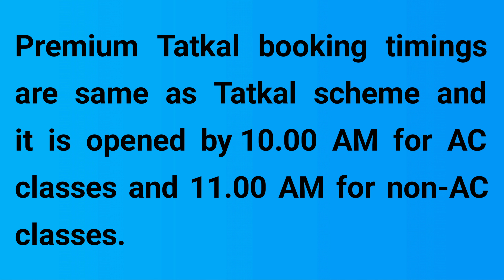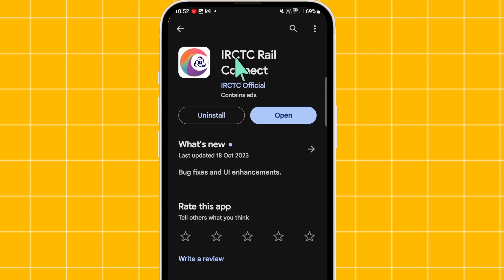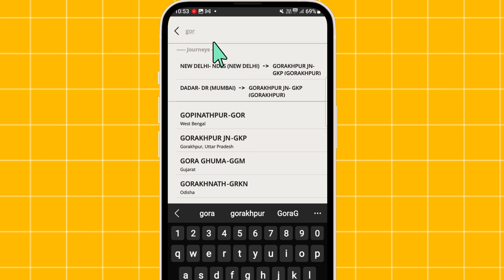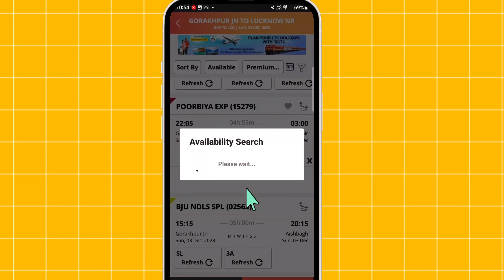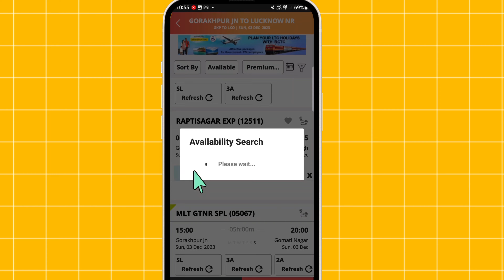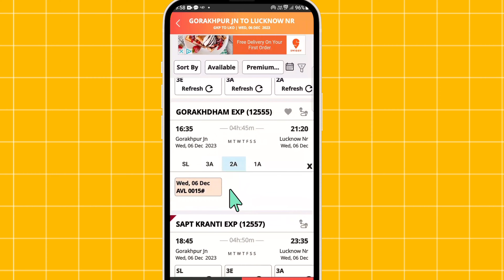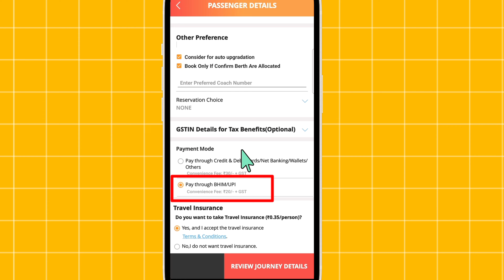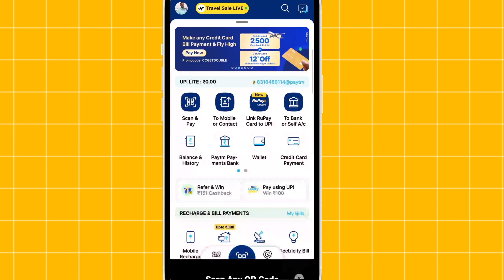Premium Tatkal Train Ticket Booking | How to Book Premium Tatkal Train Ticket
premium tatkal train ticket booking
how to book premium tatkal train ticket
is video mein ham log janne Wale Hain Ki premium tatkal train ticket Kaise book Kiya jata hai kya premium tatkal train ticket Sabhi tance Mein uplabdh Hota Hai premium tatkal train ticket book karne se pahle aapko Kuchh Jaruri baten Jaan Lene chahie ki jo premium tatkal train ticket booking ka time hota hai vah tatkal ticket booking ka hi time hai yani ISI class ke liye booking din ke 10:00 Baje prarambh hota hai jabki non AC class ka booking din ke 11:00 baje se shuru Hota Hai Kuchh Logon Ko yah Bhram hota hai ki premium tatkal train ticket mein aapko extra facility Milta Hai To doston Aisa Kuchh Bhi Nahin Hai Bhartiya Railway premium tatkal ke naam per Sirf Paise Jyada Leti Hai Suvidha ke naam per Kuchh Nahin Milta Hai

premium tatkal booking premium tatkal ticket Kaise book Kiya jata hai
how to book premium tatkal ticket
how to book confirm train ticket
how to book premium confirm tatkal train ticket
premium tatkal ticket booking in IRCTC rail connect app
IRCTC app mein premium tatkal ticket Kaise book Karen premium tatkal train ticket booking premium tatkal Kya Hota Hai
premium tatkal train ticket Kaise book Kiya jata hai
kya premium tatkal train ticket Sabhi tance Mein uplabdh Hota Hai

This channel does not promote any illegal content. video is for educational purpose only.Copyright Disclaimer Under Section 107 of the Copyright Act 1976, allowance is made for "fair use" for purposes such as criticism, comment, news reporting,m teaching, scholarship, and research.